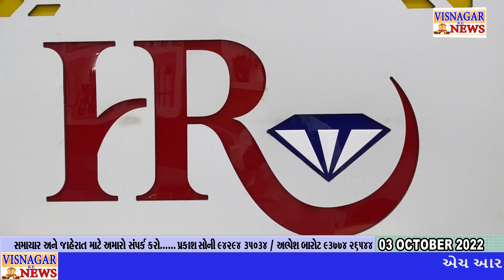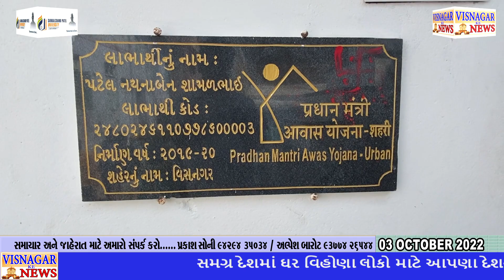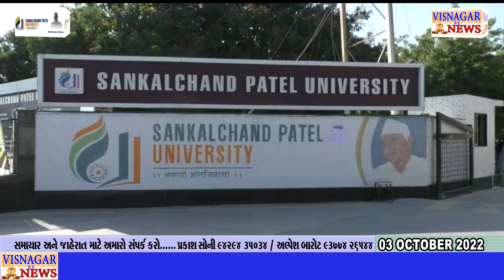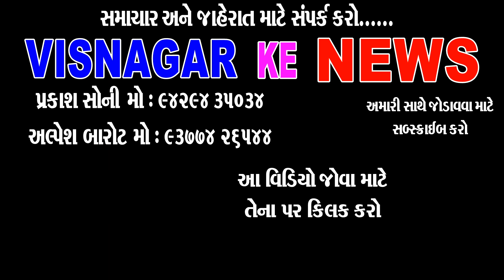મંત્રી શ્રી આપેલું વચન પાળશે?